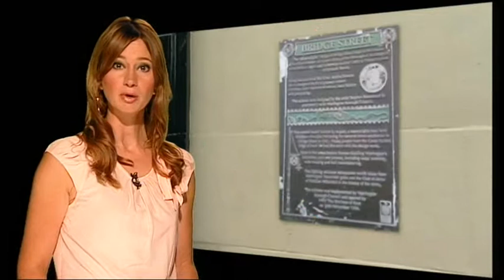BBC One (BBC) - UK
Sample from the daily '90 Second Update' recorded on 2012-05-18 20:57 (local time: 19:57pm) from BBC One CI (Channel Islands)

28.2°E / Astra 1N / 10773H / 45 / UK / 22000 5/6